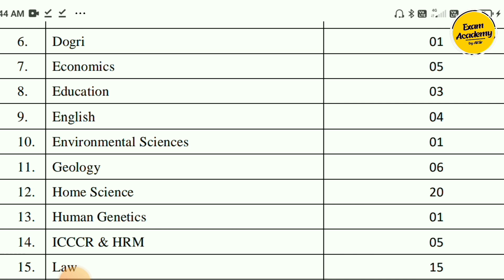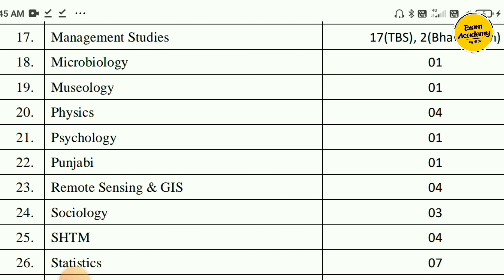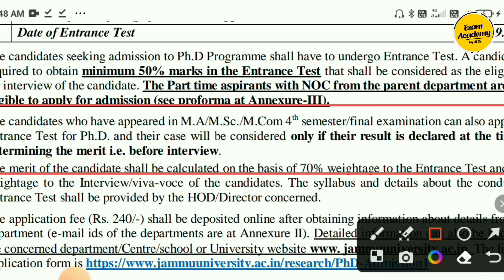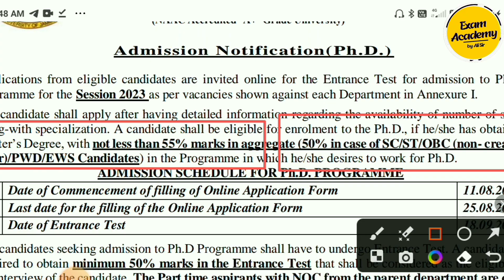PhD Notification 2023 | Phd admission new Update || University of Jammu | Syllabus, Eligibility